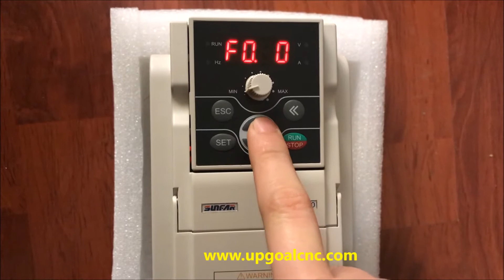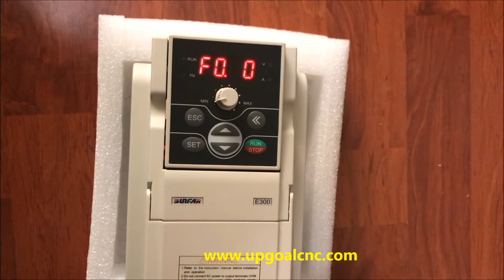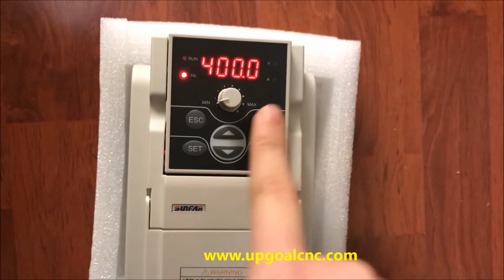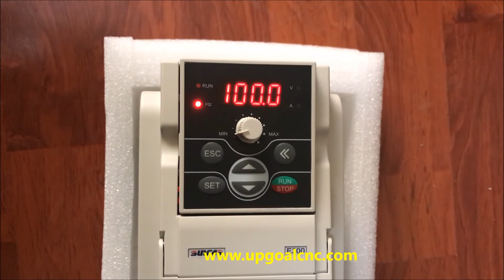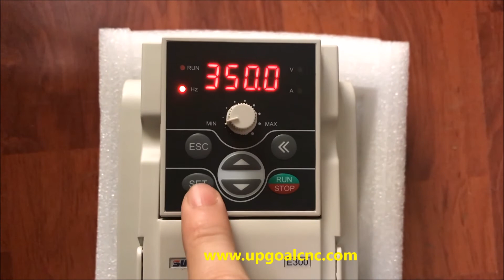How to Set Sunfar Inverter For Water Cooling Spindle?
Sunfar inverter parameters setting for water cooling spindle